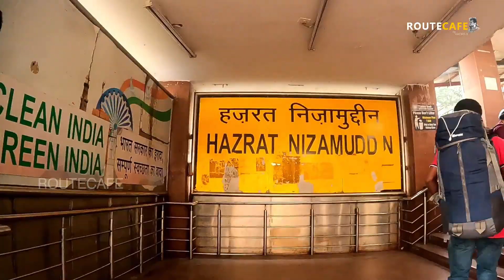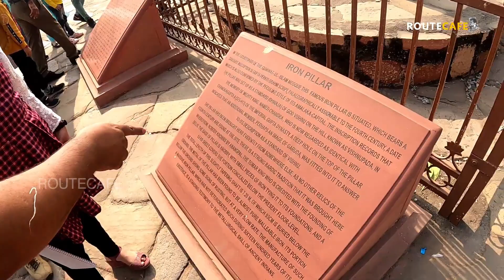പാതി നിലച്ച ലോകാത്ഭുതം | Alai Darwaza | Alai Minar | Qutub Minar | Budget Trip | Part 18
The Qutub Minar, also spelled as Qutb Minar and Qutab Minar, is a minaret and "victory tower" that forms part of the Qutb complex which lies at the site of Delhi’s oldest fortified city  Lal Kot, founded by the Tomar Rajputs. It is a UNESCO World Heritage Site in the Mehrauli area of South Delhi  India. The Alai Minar is an unfinished tower in the Qutub Complex, construction of which was started by Alauddin Khilji. After Khilji had doubled the size of the Quwwat-ul-Islam Mosque he decided to constructed a tower which would be twice the height of the Qutub Minar. Construction of the Alai Minar came to a halt in 1316 following the death of Alauddin Khilji. Today the Alai Minar a massive red rubble structure stands at a height of 2.5 meters. Ala'i Darwaza is the southern gateway of the Quwwat-ul-Islam Mosque in Qutb complex Mehrauli Delhi India. Built by Sultan Alauddin Khalji in 1311 and made of red sandstone it is a square domed gatehouse with arched entrances and houses a single chamber